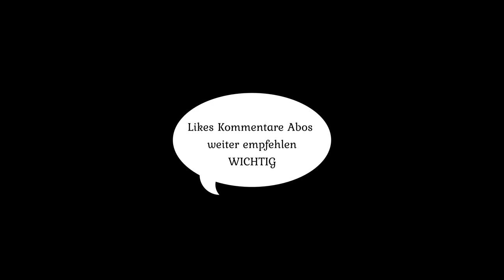Hell Let Loose Offizier Widerwillen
PC Zubehör empfehlenswert sind:

PC Komplett mit Tastatur und Mouse

Bildschirm der Extraklasse

Streaming Webcam Next Level

WD Festplatte 5TB